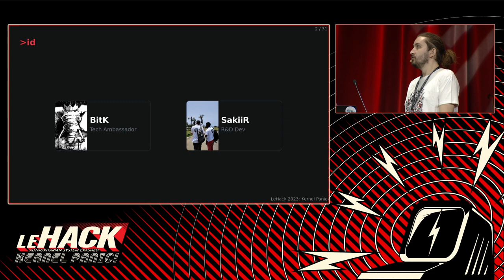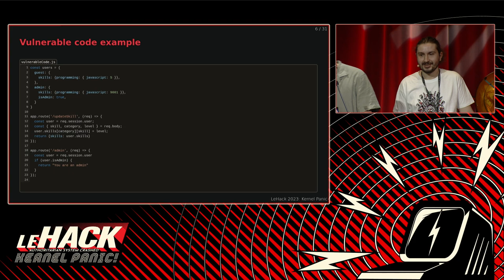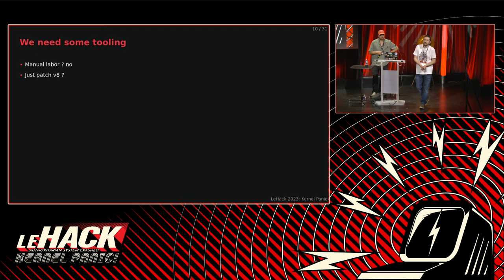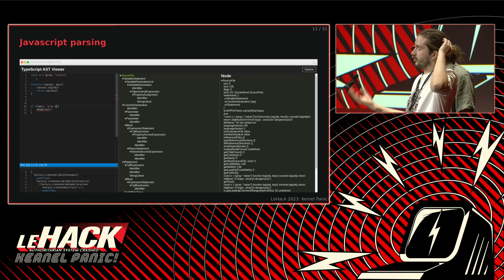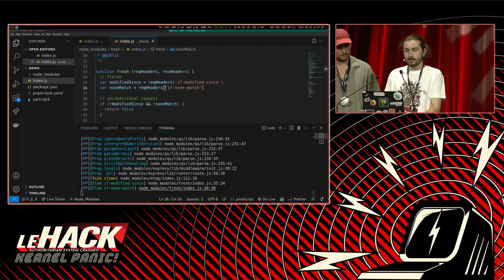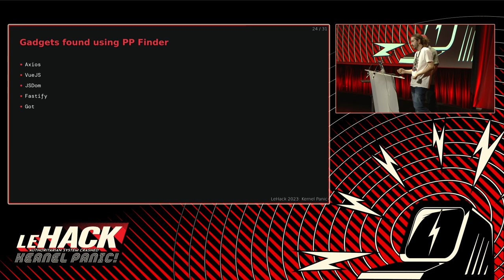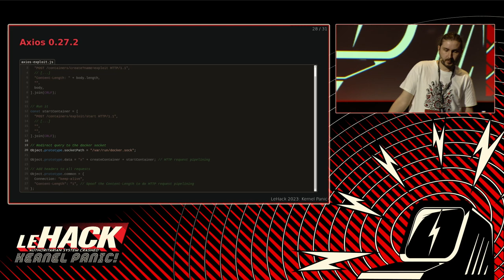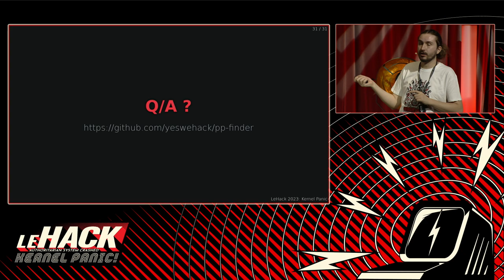Prototype Pollution and Where to Find Them - BitK & SakiiR🇫🇷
Prototype pollution is a vulnerability in JavaScript applications that can have varying impacts depending on the complexity and nature of the affected app. It exploits the prototype inheritance feature of JavaScript, which allows objects to inherit properties and methods. By manipulating the prototype chain of an object, an attacker can introduce malicious properties, leading to unexpected behavior and potentially allowing the attacker to execute arbitrary code.

In this talk, we will first give an overview of JavaScript prototypes and prototype pollution attacks. We will then introduce a new tool we have developed to assist ourselves in identifying gadgets by instrumenting the source code. This allows it to aid in whitebox audits, enabling researchers to easily identify vulnerabilities in large codebase. Finally, we will demonstrate how the tool is used during a live demo targeting popular JavaScript libraries. Our goal is to help researchers and developers understand the potential impacts of prototype pollution and learn how to identify and exploit these vulnerabilities in JavaScript applications.